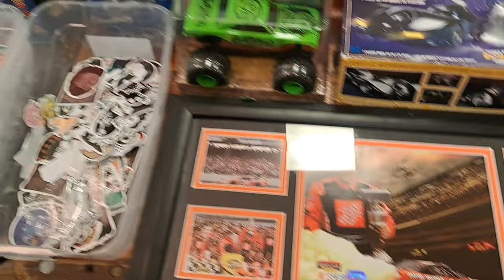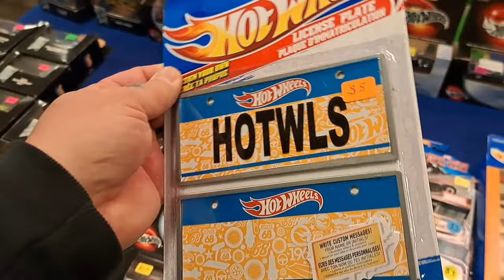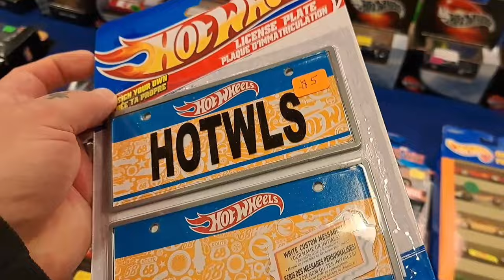Wow ! Look at The 5 Packs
East Tennessee Hot Wheelers Die-Cast Convention